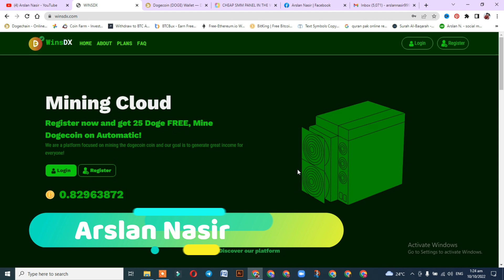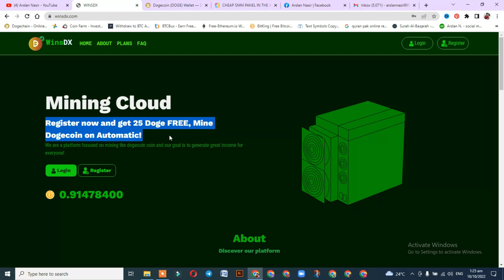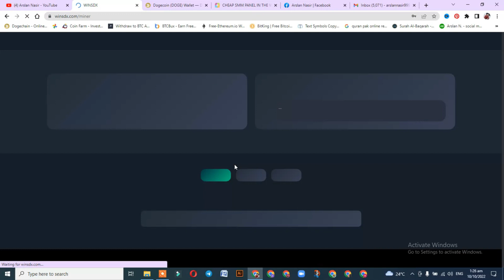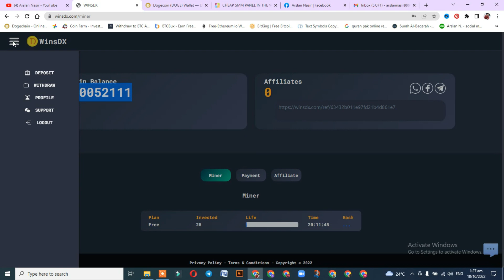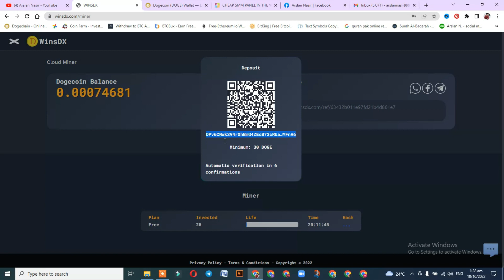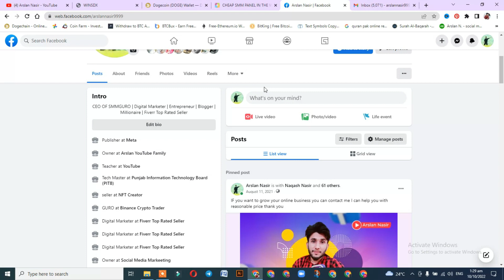WINSDX - New Free Dogecoin Cloud Mining Site 2022 | Get Free 25 Doge Signup Bonus Live Proof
Hi Everyone Today i tell you about new free dogecoin earning site in which you can earn free dogecoin hope you like it because you can get free bonus of 25 dogecoin after signup and start mining easily with dogecoin.

In this video, I will tell you about a new bitcoin mining website  you can easily earn btc daily from your mobile.  Thanks